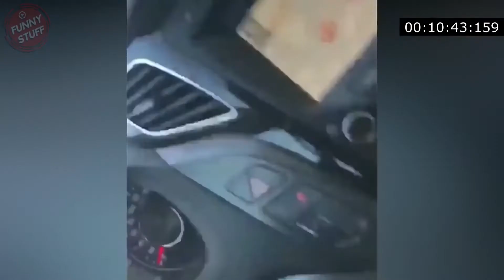Funny Stuff - Driver Fails #19 - Dash Cam Fails - Try Not to Laugh!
Funny Stuff Funny Videos Compilation. Try Not to Laugh!

Follow me on all Social Media for updates!